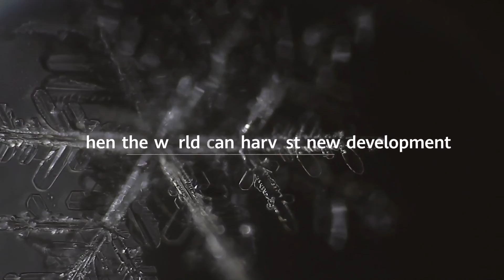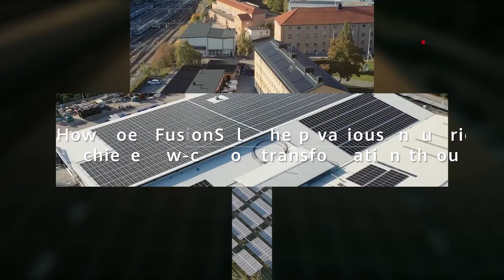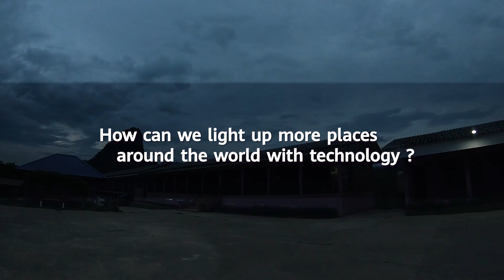A Year in Review: Huawei FusionSolar’s 2023 Global Success Stories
Making the Most of Every Ray for a Greener World

Embark on a 40,000-kilometer adventure with Huawei FusionSolar in our relentless quest for light. From creating a “brain” for Smart PV plants to driving sustainable businesses with our C&I Smart PV solutions, and fostering greener homes through residential Smart PV solutions, our mission remains steadfast: to make green PV the primary energy source for homes and businesses, accelerating carbon neutrality and building a better, greener future through strong partnerships.

Discover how our efforts shaped a greener world over the past year in this video.